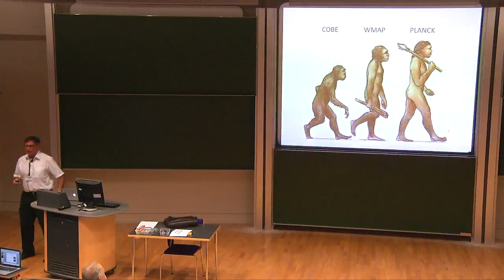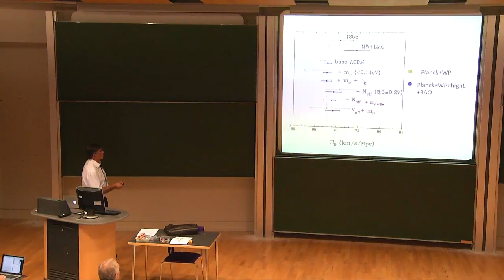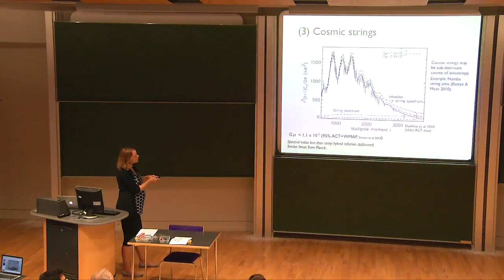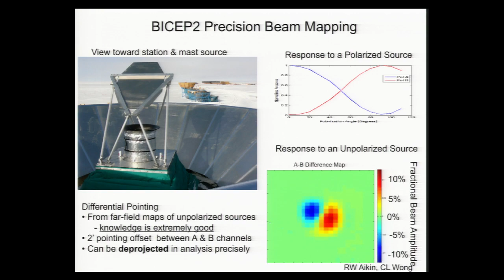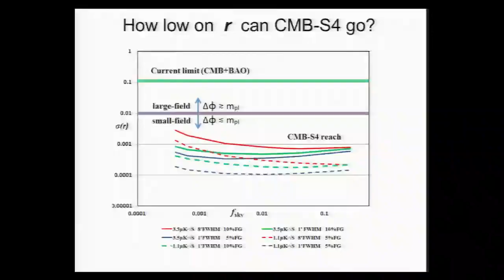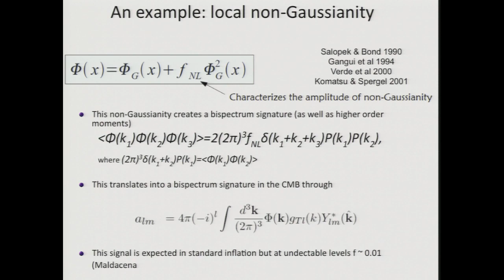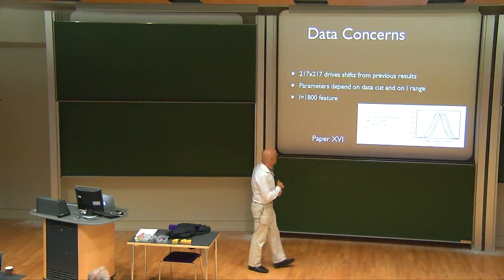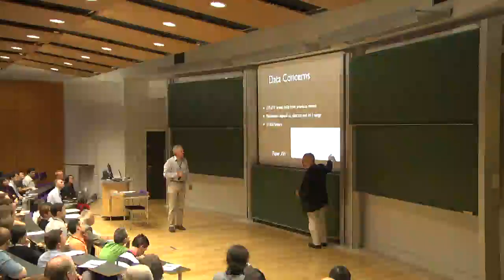COSMO 2013 Day two